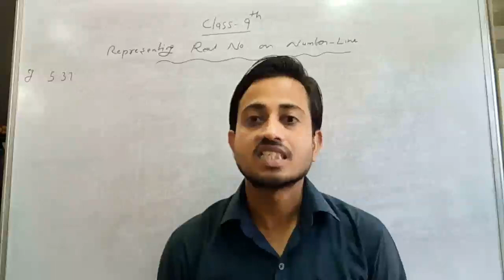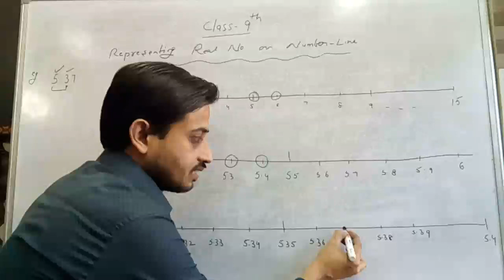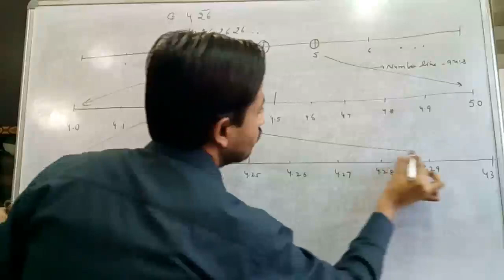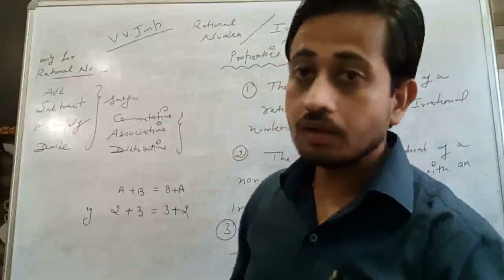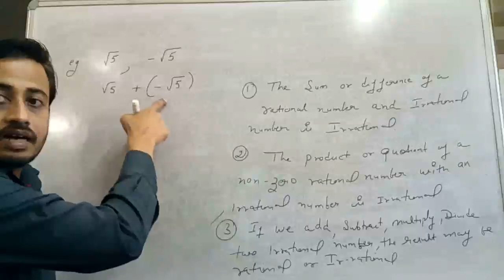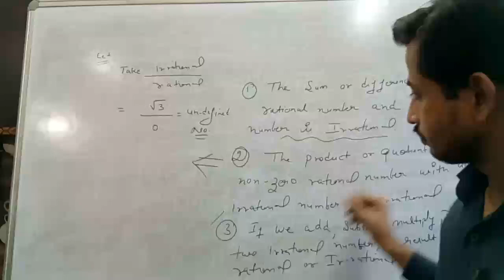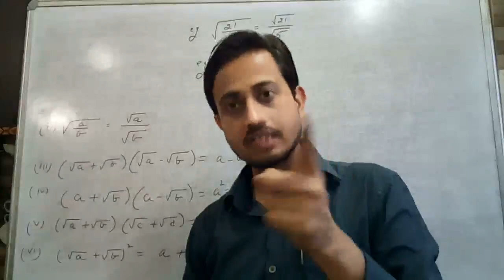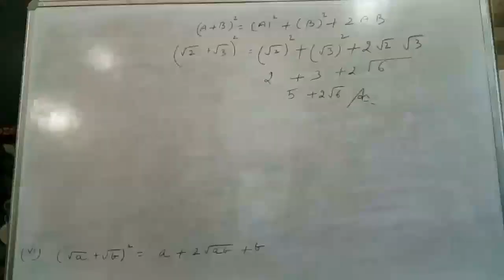Class 9th Representation of real number on number line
Different  properties of rational and irrational  number